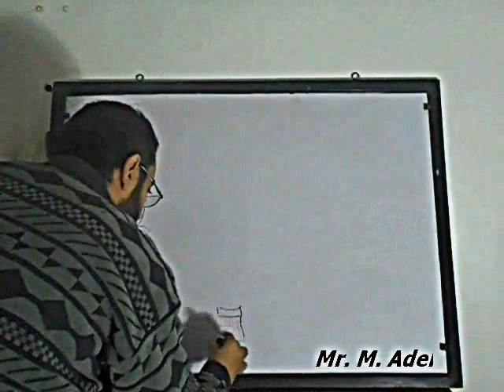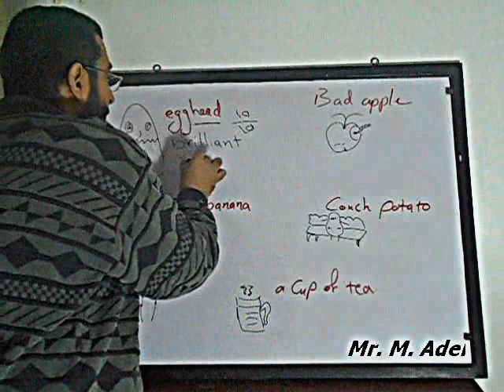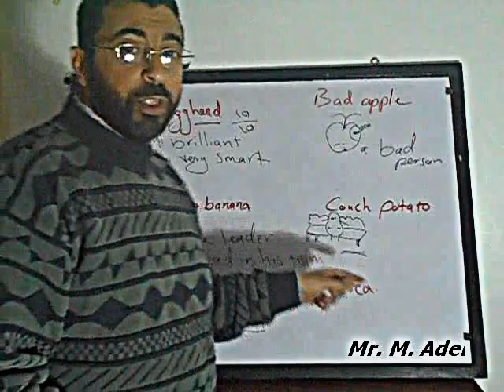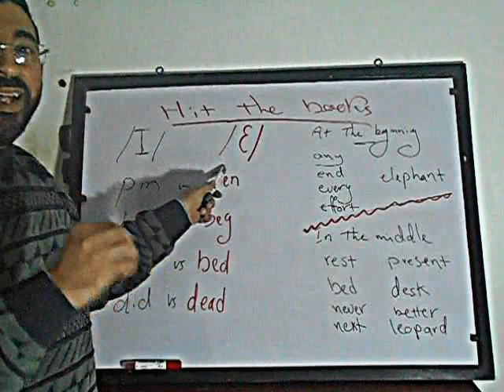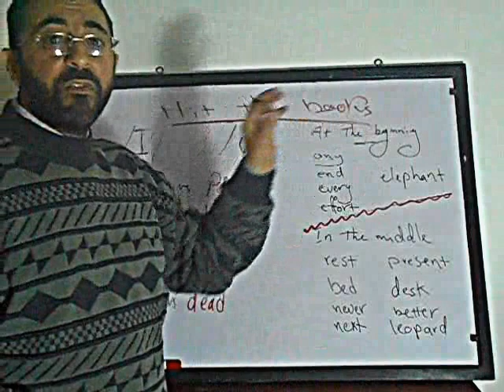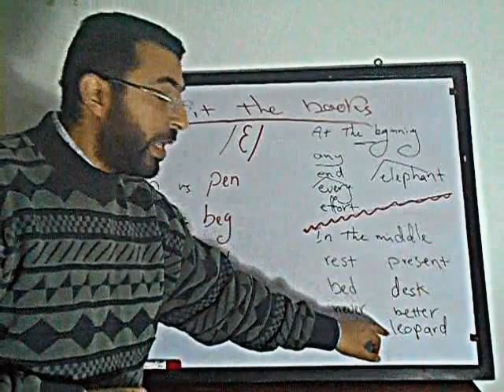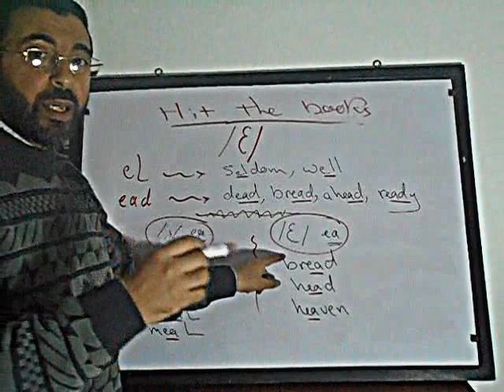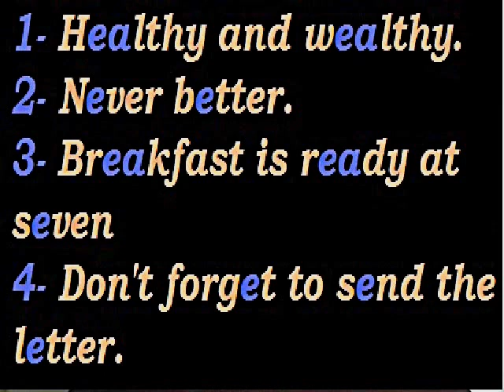3- How to pronounce the phoneme /ɛ/ in American language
نطق الوحدة الصوتية /ɛ/ ومقارنتها بالوحدة /I/